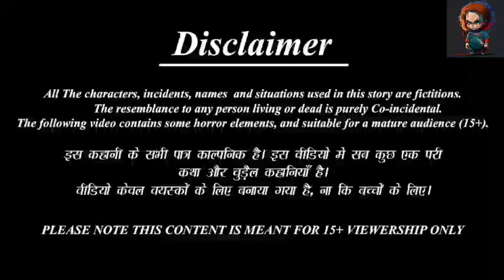अत्याचारी बोनी स्कूल टीचर | Boni School Teacher | Hindi Kahani | Moral Stories | Bedtime Story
अत्याचारी बोनी स्कूल टीचर,
atyachari boni school teacher,
hindi kahani,
hindi stories,
moral stories,
moral kahani,
stories in hindi,
hindi story,
story in hindi,
bedtime story,
moral kahaniya,
story,
stories,
kahani,
kahaniya,
hindi moral story,
moral story,
hindi kahaniyan,
rich vs poor,
moral kahaiyan,
hindi kahaniya,
bedtime stories,
garib ki kahani,
boni school teacher,
school teacher,
atyachari teacher,
teacher,